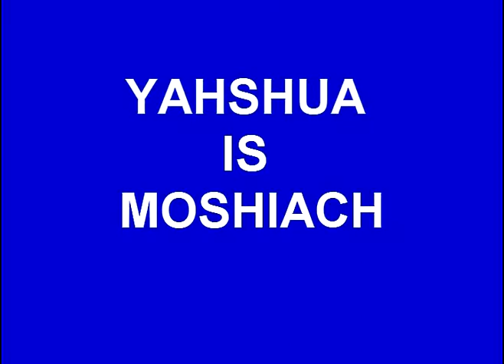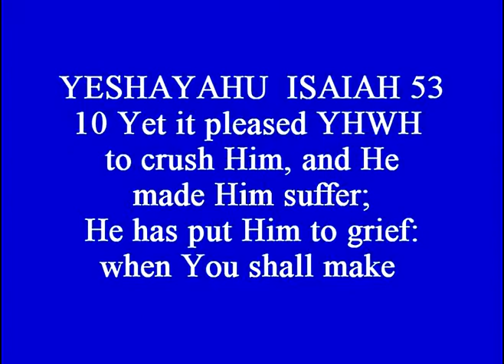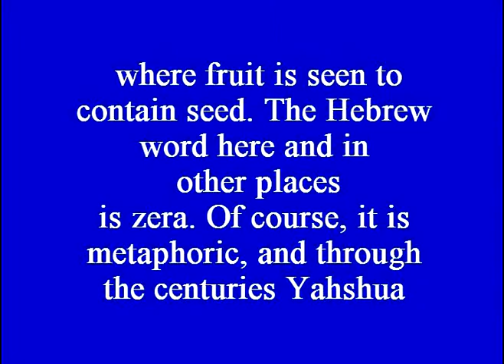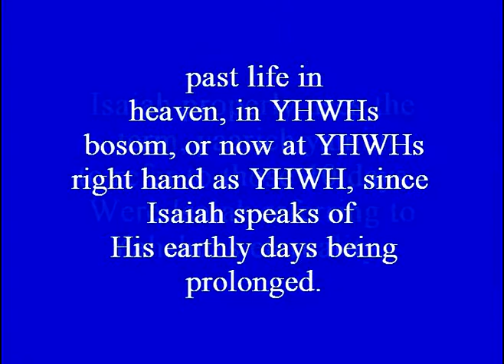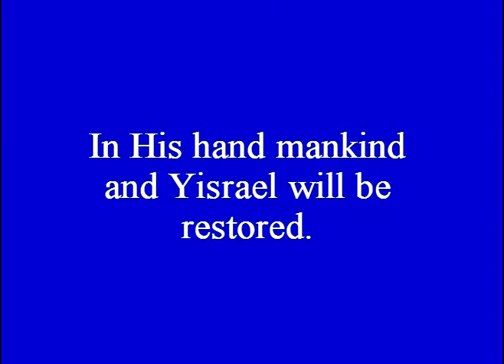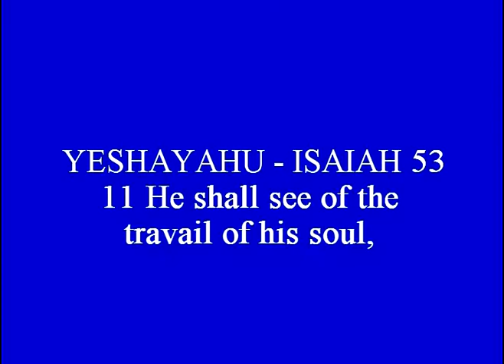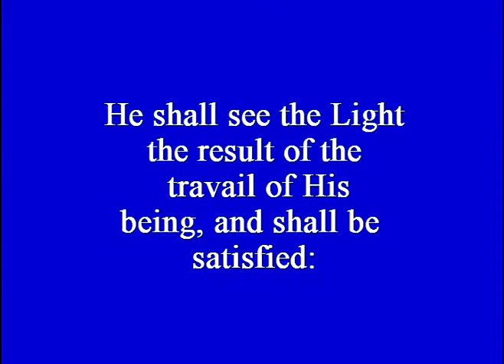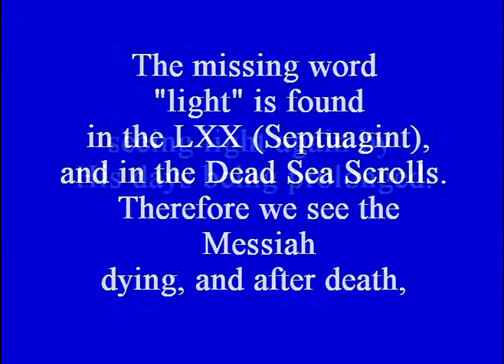No Moshiach But YAHSHUA PT. 8.